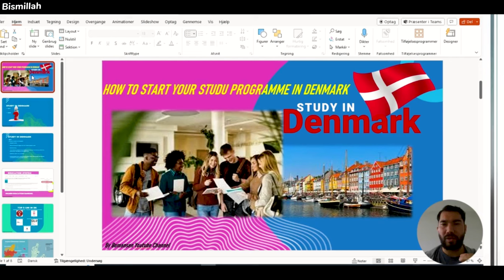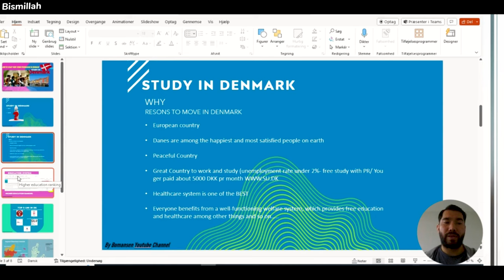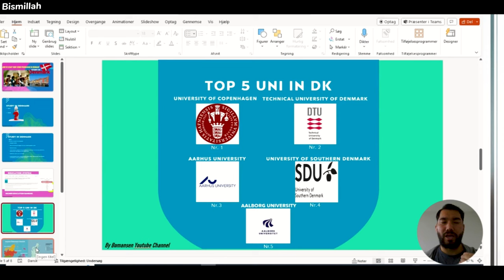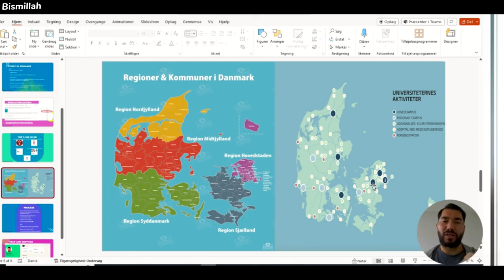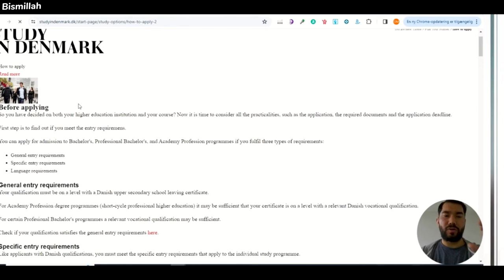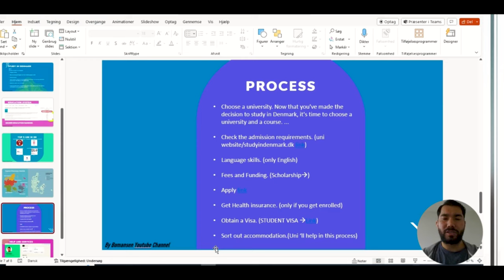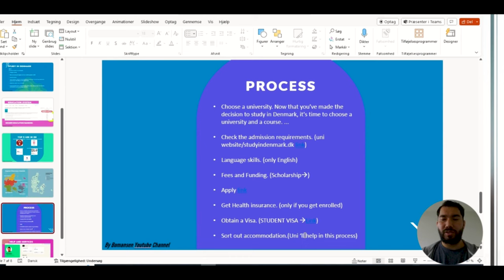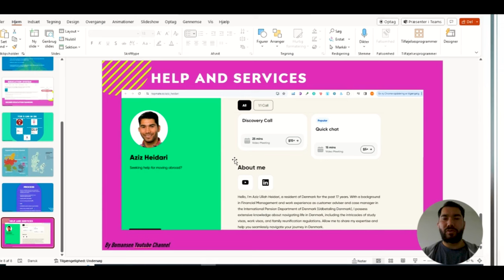Study in Denmark 2024 Top Universities, Full Scholarship in Denmark 🇩🇰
📚 Embark on a transformative academic journey with Bomansen Youtube Channel! 🌍 Join us as we unravel the secrets to studying in Denmark and navigating the ins and outs of the study visa process. 🇩🇰✨

🎓 Whether you're dreaming of pursuing a master's degree, a PhD, or an exchange program, our comprehensive guide will provide you with invaluable insights into Denmark's world-class education system and the steps to securing your study visa. 🎒🔍

🏫 Dive into captivating content that covers everything from top universities and courses to cultural immersion and student life. We're here to be your go-to resource for making informed decisions about your academic future. 💡🌐

🤝 Connect with fellow students, exchange tips, and get inspired by success stories of those who've thrived in the Danish academic landscape. 🌟🤗

Link for Aarhus University ttps://international.au.dk/education/admissions